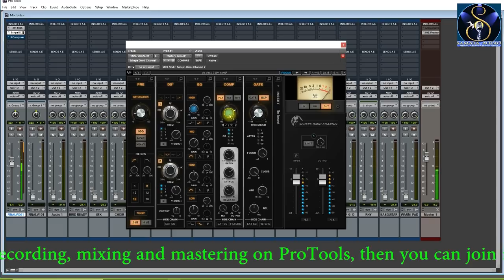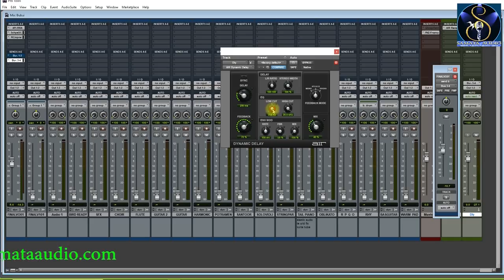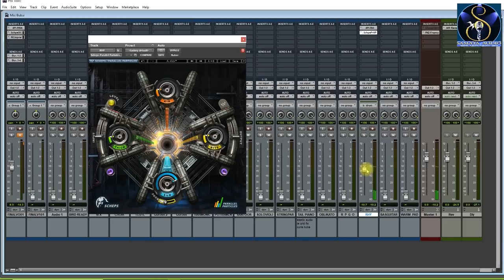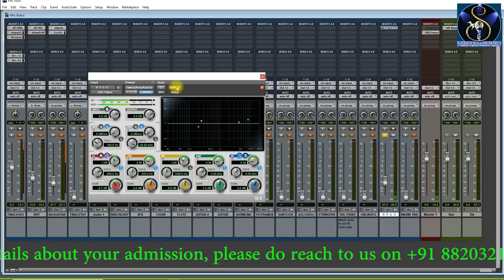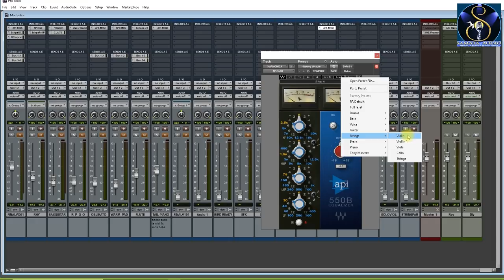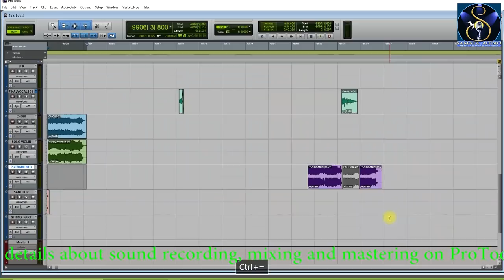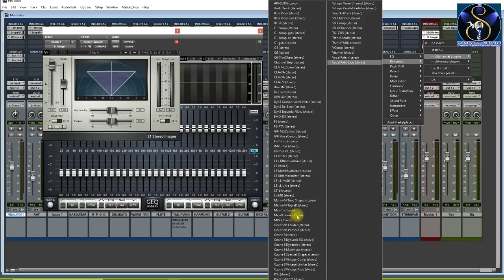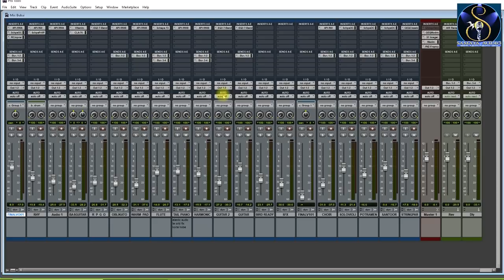Quick mixing and mastering tips on ProTools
To join into our membership program, just click on this link and be a member of our channel Welcome to 'Samata Audio' studio. This channel is your one stop guide for sound recording techniques related with vocal, musical instruments etc. recording, pre production and post production, mixing and mastering techniques only on ProTools. If you like music video, this channel won't disappoint you! Here you can watch music video also.